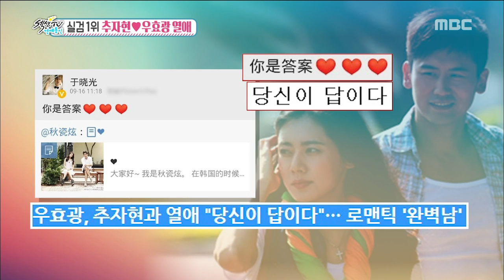[Section TV] 섹션 TV - Chu-jayeon♡Wu-hyogwang,ardently love! 20150920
Chu-jayeon♡Wu-hyogwang,ardently love!
▶ More "Section TV” Interview with K-celebs are AVAILABLE↓↓↓↓↓↓↓↓↓↓↓↓

【Section TV】